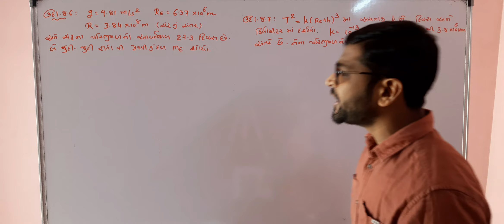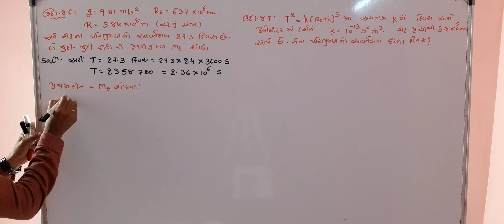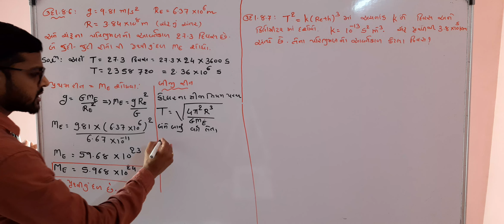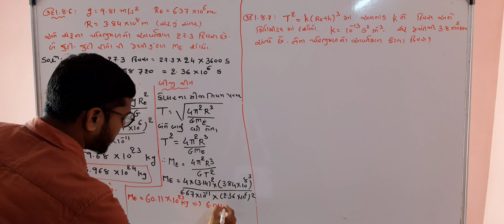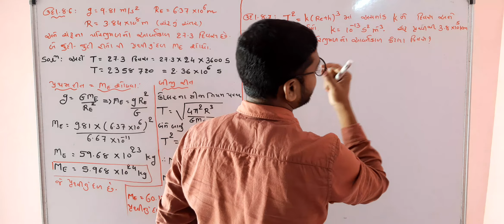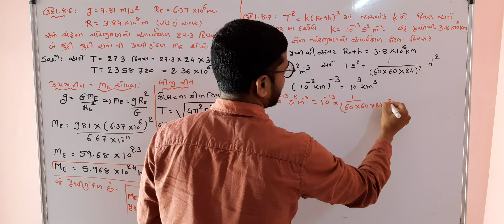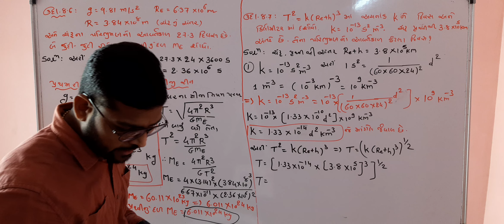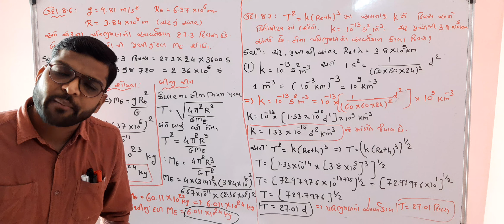11TH PHYSICS LEC.18 CH.8 GRAVITATIONAL EXAMPLE 8.6 & 8.7 BY AMIT SIR GUJARATI MEDIUM